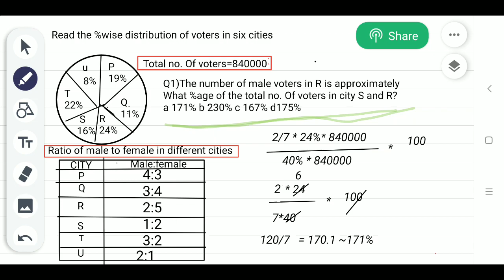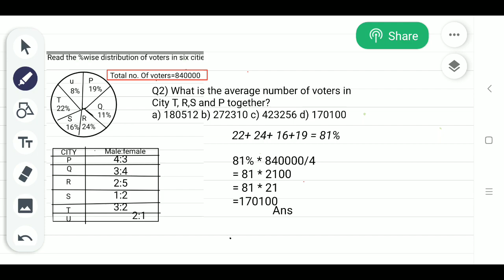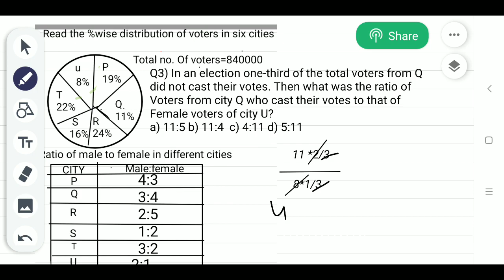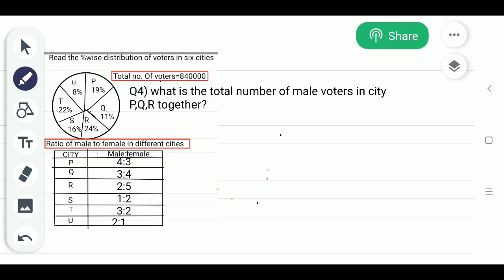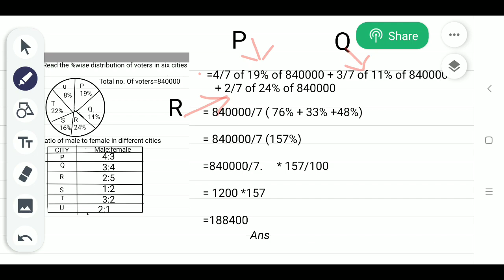TOUGH DI (PI + TABULAR ) MIX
This di will be helpful in ur banking preparation and will help you understand from basic each and every step wise solution is provided.